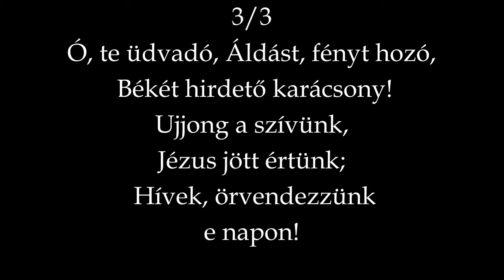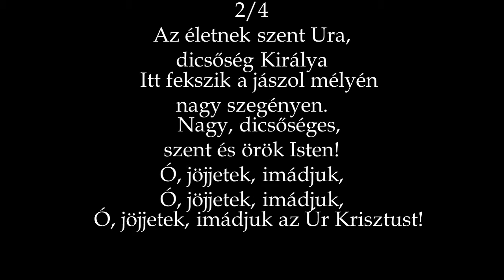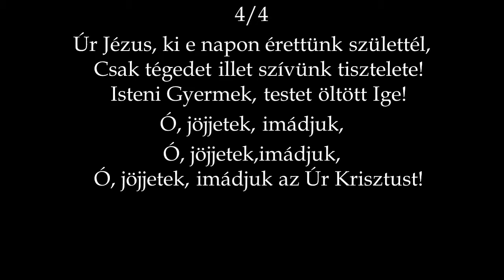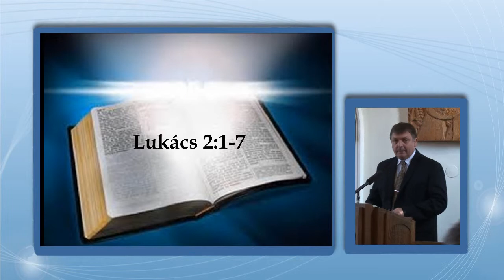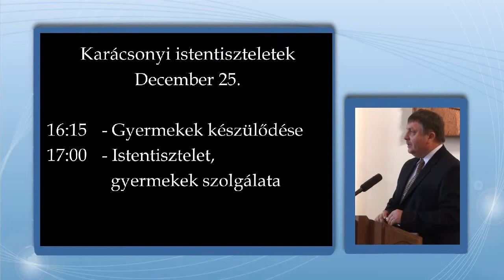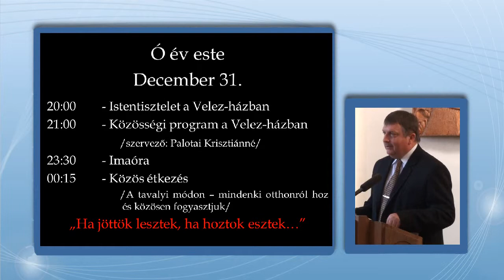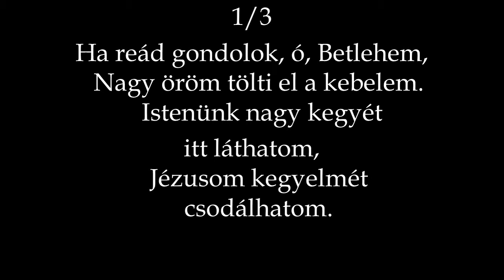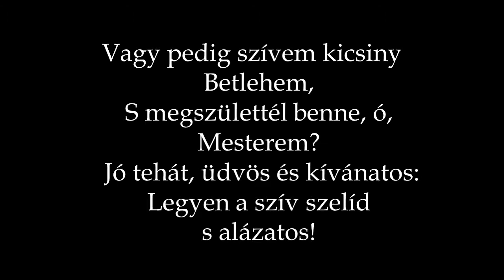RBGY 2013 12 25 de Karácsony1. nap